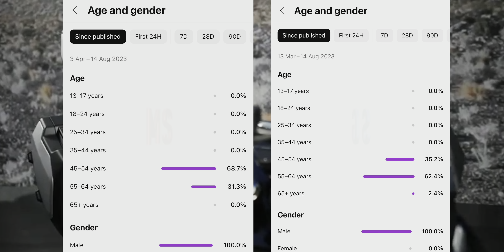BMW's Biggest Fear - The 1300 GS v MultiStrada Truth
BMW are Running Scared
Heres Why.

BMW R 1300 GS vs Ducati MultiStrada V4.
The Multistrada V4 Rally was the bike tested.

THE BMW R 1300 GS
SET THE PACE
The BMWR 1300 GS up close
Face every incline and turn with ease. Nothing can stop you, especially off-road with the new R 1300 GS. With a powerful drive system, set new standards and live out the SpiritOfGS.
The ultimate adventure bike, the R 1300 GS is the perfect combination of power, comfort, and agility, making it the ideal bike for any terrain. Long journeys, short trips, alone or with friends, no matter what you are doing, get ready for the adventure of a lifetime.
Unlock Earth
The Multistrada V4 Rally is the ideal travel companion in all conditions, as easy and intuitive in the urban jungle as it is on the most daring off-road routes. High-performance, robust and reliable thanks to the V4 Granturismo and extended service intervals, it will carry you wherever your adventurous heart desires. Designed for long distance riding on any terrain, rider and passenger can enjoy heightened comfort and greater range, which makes the new Multistrada V4 Rally ideal for those seeking an ‘all-round’ bikeComfort and versatility, zero compromise: the Multistrada V4 S Grand Tour is ready to make your every journey an unforgettable experience.